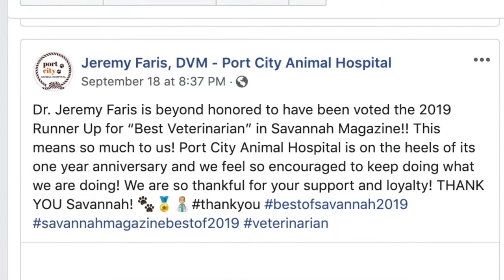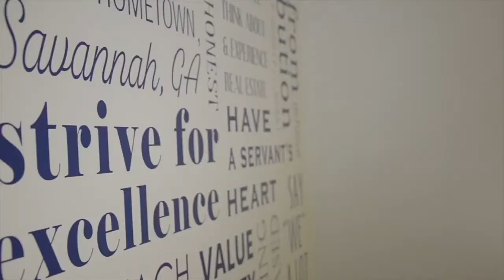Port City Animal Hospital in Pooler Georgia- Community Spotlight!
We're placing our Local Business Spotlight on Port City Animal Hospital in Pooler Georgia ✨🎥 Port City Animal Hospital is a locally-owned full-service veterinary clinic. Jeremy Faris, DVM - Port City Animal Hospital offers top of the line service & client education, be sure to check them out! 🐾ItsCoolerInPooler